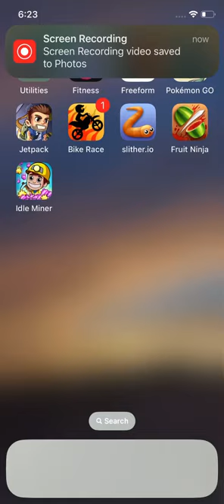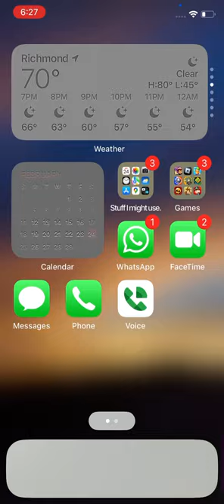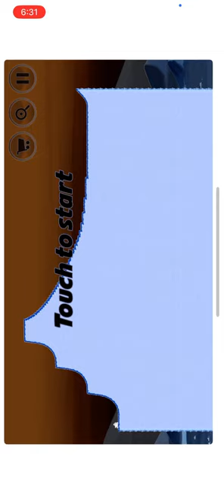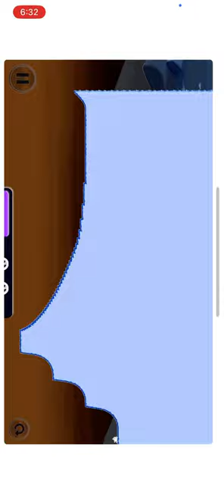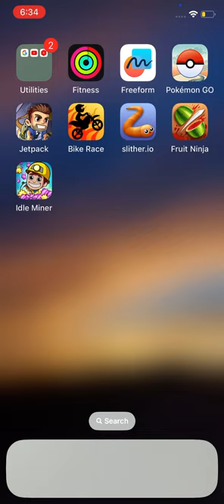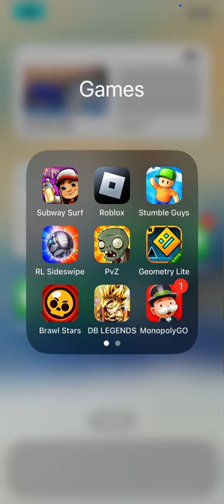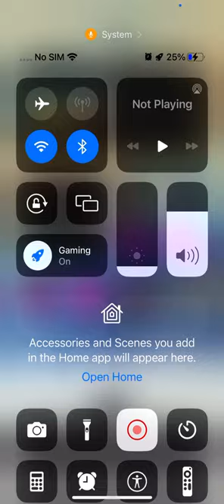Og games on iPhone